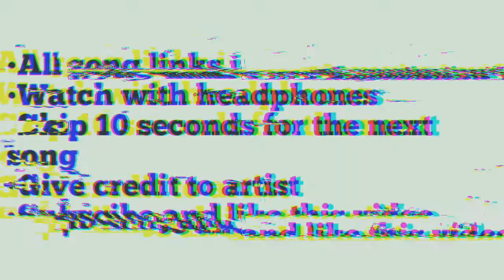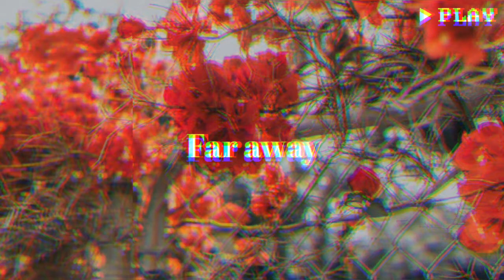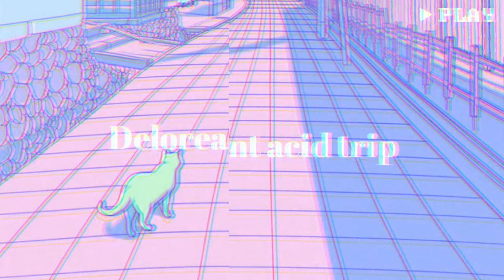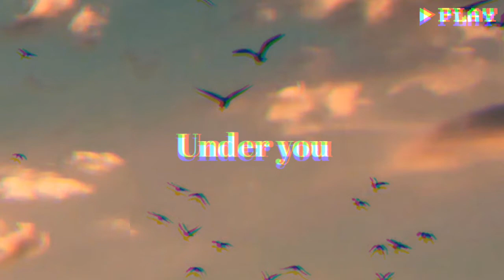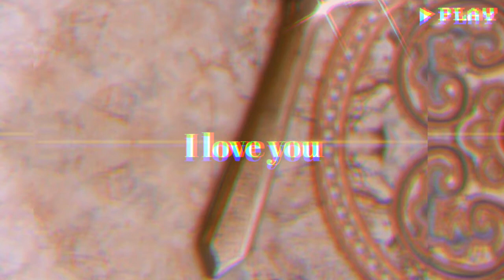✰50 AESTHETIC SONGS✰ 𝒄𝒐𝒑𝒚𝒓𝒊𝒈𝒉𝒕 𝒇𝒓𝒆𝒆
Songs 🎶

/5kWQdzDsi0